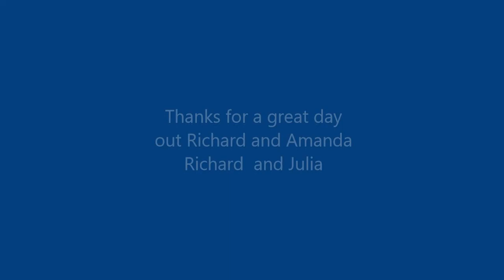Walking with the Bald Explorer Ditchling Common July 2 2022